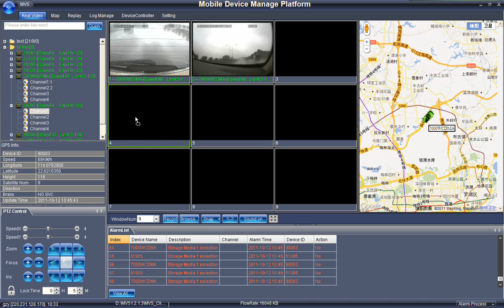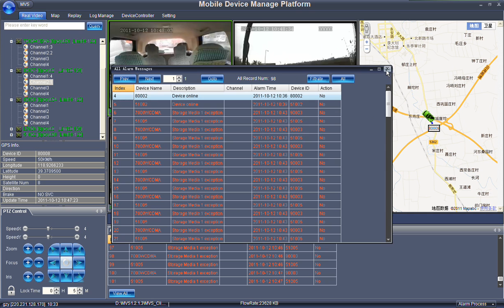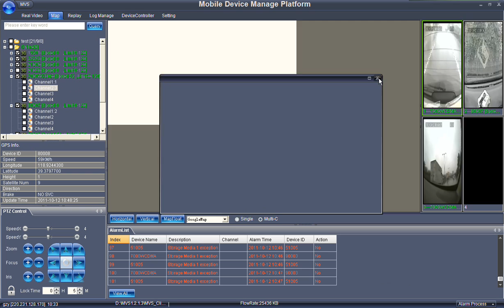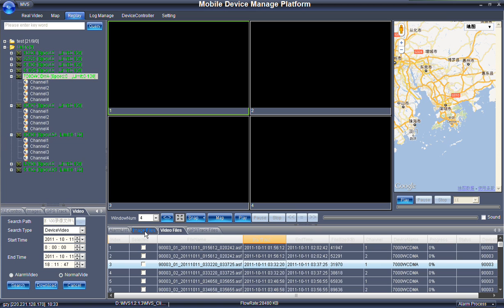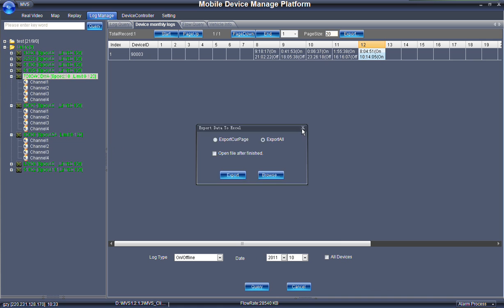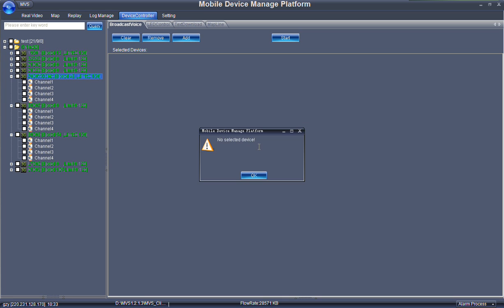T-WIN CCTV 3G GPS Wifi Mobile car dvr CMS software demo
T-WIN CCTV 3G GPS Wifi mobile car video recorder CMS software,this CMS could manage our TW-MD4109,TW-MD4006 series 3g gps wifi mobile dvr,could manage our 3gps wifi police dvr TW-PC201,TW-PC202 as also, welcome to visit our website w to find some interested items